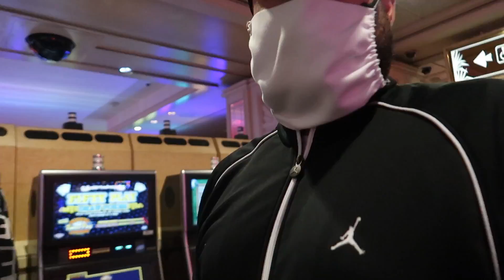LAS VEGAS'TA BİR GECEDE 1000$ KAZANDIRAN İŞ!!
Las Vegas'ta bir gecede 1000$ kazandıran meslekten bahsettik, California - Vegas gezimden son vlog buydu :(

Sırada TESLA ve MIAMI var önce hangisi gelsin?

HER AYIN ILK PAZAR GÜNÜ 21:00'DA CANLI YAYINDAYIZ!